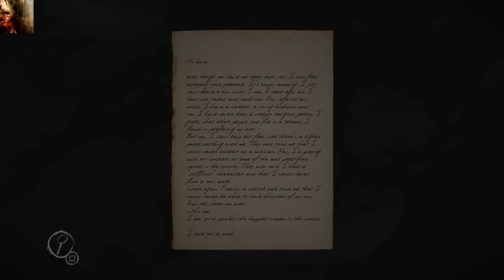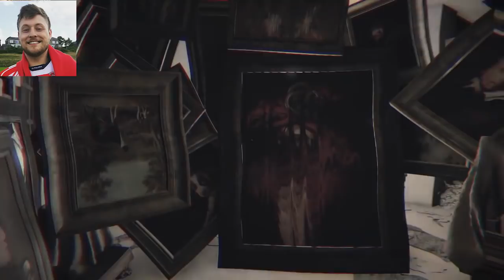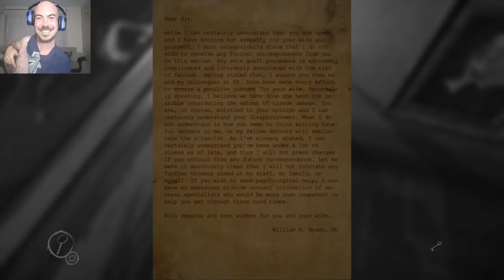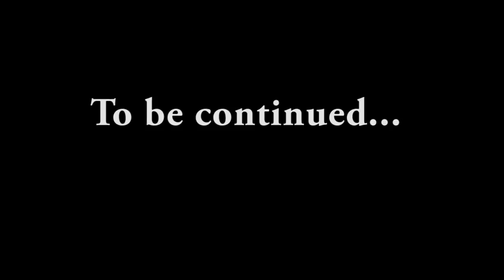Layers of Fear - Lets Play | Gameplay and Commentary - Part 1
. 43% 438/1K
This week on RealMenDontScream we play Layers of Fear - Lets Play | Gameplay and Commentary - Part 1.

What is Layers of Fear?
Layers of Fear is a psychedelic horror that will keep you on-edge for the reminder of the
game. Delve deep into the mind of an insane painter and discover the secret of his
madness, as you walk through a constantly shifting house.
Heavily inspired by the masterpiece paintings from the past centuries, and the architecture
and décor from the XIX century. Layers of Fear is a truly unique experience, where each
move of the camera can change your surroundings.
Layer by layer uncover the visions, fears and horrors that entwine the protagonist and finish
the masterpiece he has strived so long to create.
Game Features:
- A psychedelic horror game where each turn of the camera may change the look of your
surroundings.
- Inspired by the masterpiece paintings from the past centuries, and the architecture and
décor from the XIX century.

Title: Layers of Fear
Genre: Adventure, Indie, Early Access
Developer: Bloober Team SA
Publisher: Bloober Team SA
Release Date: 27 Aug, 2015

Layers of Fear [Gameplay | Jumpscares | Funny Moments] - Part 1